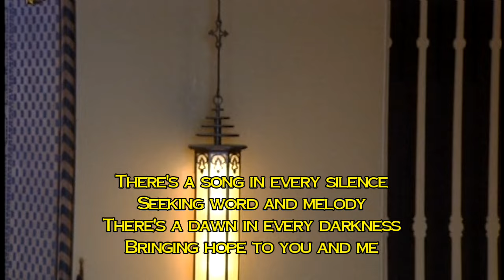In the Bulb There is a Flower ("PROMISE")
Led by the Doane College Alumni Reunion Choir, July 13, 2014 at First Plymouth Church, Lincoln Nebraska.
Former Doane Choir members from around the nation connected this weekend to share a love that originally brought them together as students at Doane College in Crete Nebraska. Professor Emeritus Larry Monson has returned to co-conduct this event with Kurt Runestad, the current Choir Conductor. Nearly 100 former Doane Choir members of all ages gathered here at First Plymouth  to celebrate and sing. Tom Trenney, Minister of Music at First Plymouth - Organist/ Pianist